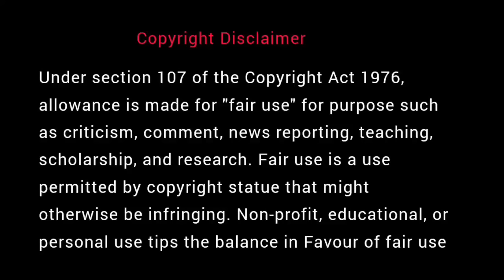நல்லவர்களை கண்டுகொள்வது எப்படி ?| தென்கச்சி கோ சுவாமிநாதன் கதைகள் | Thenkachi Ko Swaminathan - 85